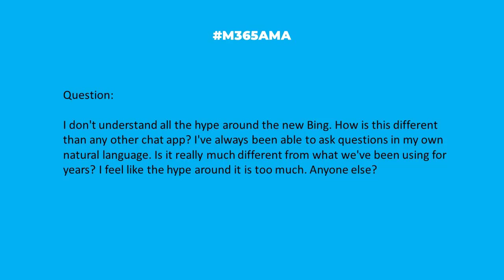M365AMA How is the new Bing any different than other chat apps?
In this episode, the M365AMA panel discusses the following community question

“I don't understand all the hype around the new Bing. How is this different than any other chat app? I've always been able to ask questions in my own natural language. Is it really much different from what we've been using for years? I feel like the hype around it is too much. Anyone else?"

Some relevant notes/links shared by the team:

-- A great overview of the Bing Chat announcement, and why it's a big deal via The Hoth Blog